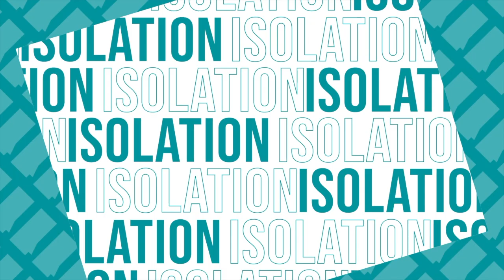The Isolation Conversation - Managing Employee Wellness and Wellbeing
We are thrilled to introduce our second episode,

Featuring:
Mark Stokes – Chief Technical Officer at Attollo Intranet
Pom Tutt – Founder of Human Method
Rob Foster - Lead on Digital Collaboration teams at Deloitte
Alexandra Losup - HR generalist at Avepoint.

In this episode we’re looking at Isolation and remote working and how we manage the wellbeing and wellness of employees while they are at home and in isolation and maybe struggling with the situation.